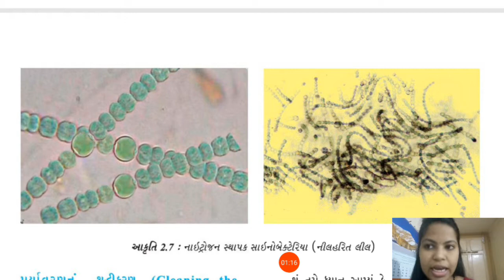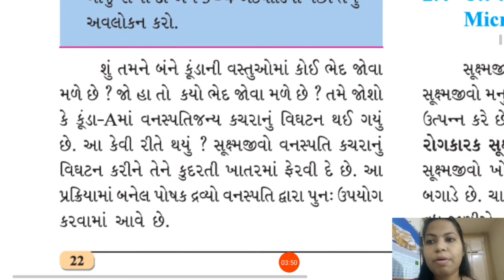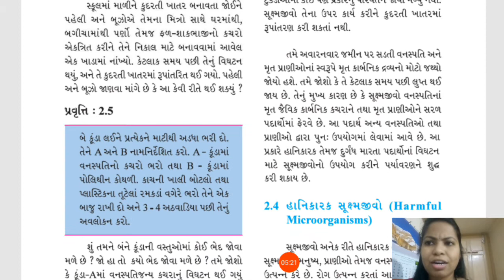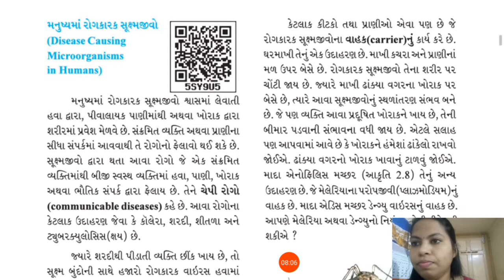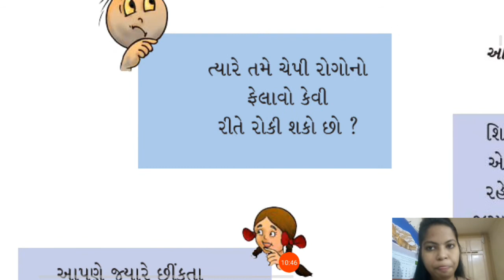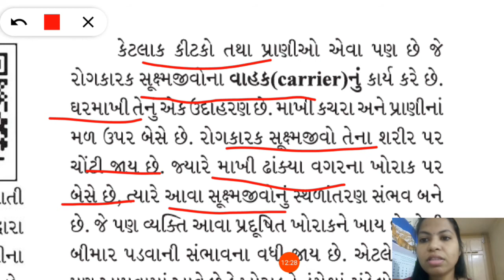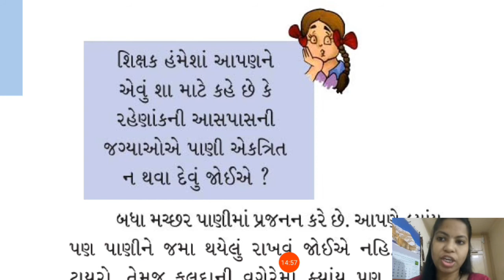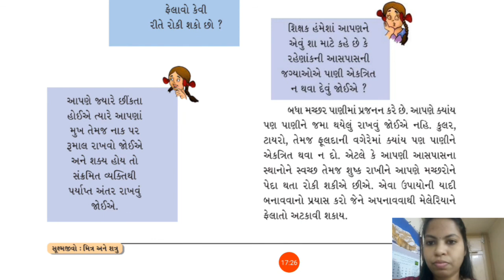ધોરણ 8 વિજ્ઞાન